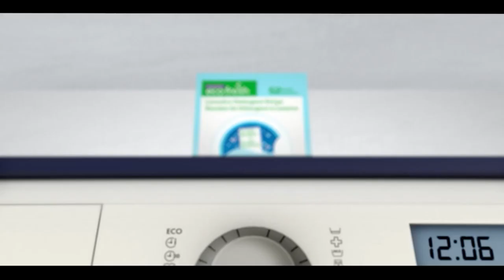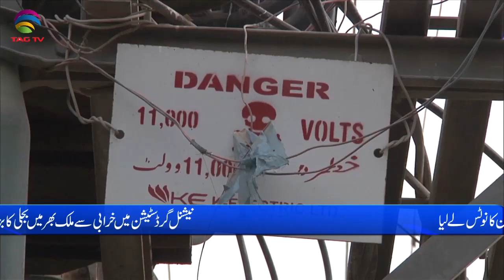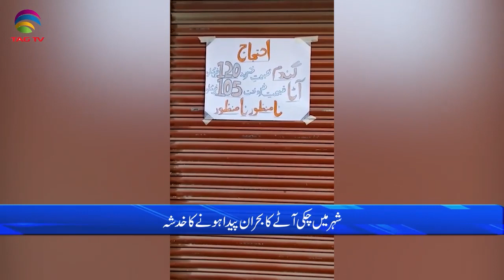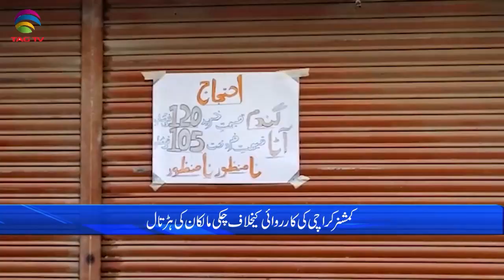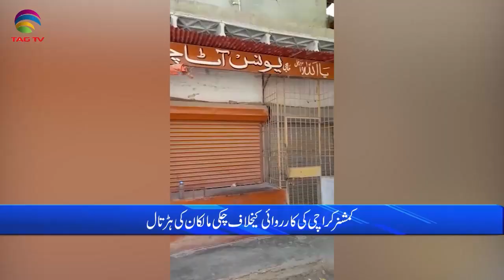Pakistan News Bulletin with Bushra Khan - Jan 23, 2023